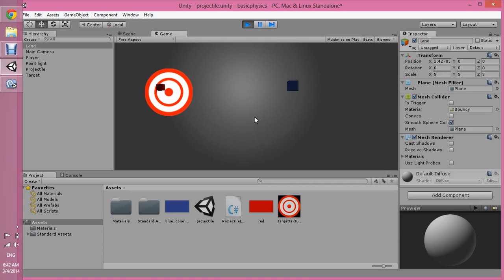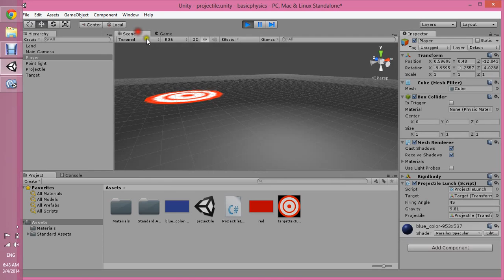Projectiles in Unity3d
so I was playing with projectiles ... this time I made it really simple.